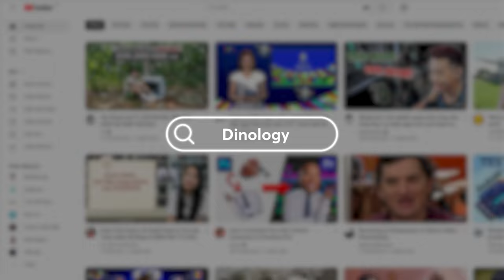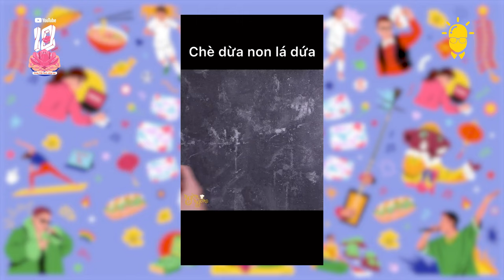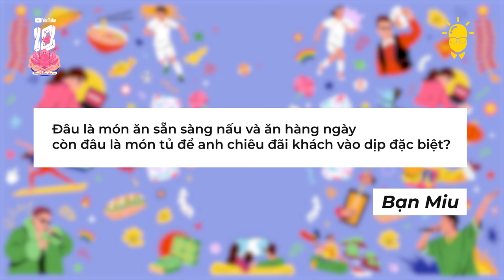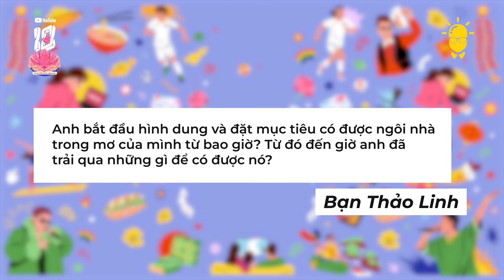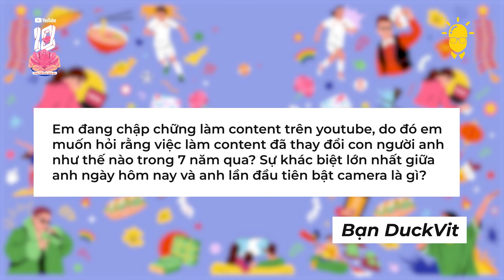Có LÝ TƯỞNG trong công việc, thì mới có CÔNG VIỆC LÝ TƯỞNG | @Dinology | The Creator x YouTube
Phải có LÝ TƯỞNG trong công việc, thì mới có CÔNG VIỆC LÝ TƯỞNG |  @Dinology  | The Creator x YouTube

Dino Vũ có lẽ là cái tên không còn quá xa lại đối với các bạn trẻ. Anh là một trong những nhà sáng tạo nội dung mảng lifestyle (phong cách sống) và ẩm thực được khán giả vô cùng mến mộ. Hiện tại, Dino Vũ sở hữu kênh YouTube Dinology với hơn 450 nghìn người theo dõi và là Founder của Ngòn Ngon, trang Facebook chia sẻ các công thức nấu ăn lạ miệng do chính anh biên soạn và khám phá.

Từ một chàng trai Bắc vào Nam để lập nghiệp, đánh đổi kì vọng của gia đình về một công việc ổn định để theo đuổi ước mơ làm sáng tạo, Dino Vũ đã phải trải qua những khó khăn gì? Hành trình để trở thành content creator full time của anh diễn ra ra sao? Lời khuyên của anh cho những bạn trẻ đã, đang và sẽ theo đuổi con đường sáng tạo là gì? Hãy đón xem số podcast đầu tiên của The Creator x YouTube để cùng khám phá đáp án cho những câu trả lời trên nhé!

The Creator x YouTube là chương trình podcast nhằm kỷ niệm 10 năm YouTube chính thức hoạt động tại Việt Nam, do YouTube và Spiderum quyết định hợp tác sản xuất.

10 tập của The Creator x YouTube là 10 câu chuyện đặc biệt, với chủ đề trải dài từ hành trình làm YouTube cho đến những thay đổi mà lựa chọn này đem đến cuộc sống mỗi người.

Ngoài mục tiêu tôn vinh các nhà sáng tạo nội dung, chương trình hy vọng mang tới những góc nhìn, bài học và động lực hữu ích, qua đó truyền lửa cho một thế hệ các nhà sáng tạo nội dung mới.

00:00 - Giới thiệu nội dung chính
01:35 - Bắt đầu
03:43 - Động lực bắt đầu Dinology
07:45 - Vai trò của tuổi thơ trong mong ước làm sáng tạo
10:20 - Những đánh đổi để được làm công việc trong mơ
12:40 - Minh chứng đầu tiên với gia đình
16:27 - Tiềm năng của Influencer Marketing
19:22 - Tiêu chí lựa chọn đối tác
22:44 - Trăn trở về việc là một phần của chủ nghĩa tiêu dùng
27:23 - Q&A (từ khán giả): Câu hỏi thứ nhất
30:57 - Q&A (từ khán giả): Câu hỏi thứ 2
34:30 - Q&A (từ khán giả): Câu hỏi thứ 3
39:33 - Sự phát triển của Dinology theo thời gian
41:25 - Cách đối diện với lỗi sai khi là người của công chúng
44:13 - Thực trạng của việc trở thành nhà sáng tạo nội dung
46:24 - Định nghĩa về một nhà sáng tạo nội dung
48:45 - Lời khuyên cho bản thân khi bắt đầu
52:02 - Kết thúc

Spiderum xin phép được gửi lời cảm ơn đến:
- Anh @Dinology vì đã cho phép Spiderum sử dụng căn nhà siêu đẹp của anh làm bối cảnh.
- @DatVietMedia2018  vì đã hỗ trợ Spiderum các thiết bị quay tại TP. HCM.
- Group Vũ Trụ Creator của @CosmicWriter vì đã giúp Spiderum có thêm câu hỏi cho phần Q&A. Trong đó, cảm ơn câu hỏi đến từ các bạn:

Credit
Nội dung & Chỉ đạo sản xuất: Linh Vetter
Quay phim: Khánh Nguyễn, An Hoàng
Dựng video: Khánh Nguyễn, Khang
Âm thanh: An Hoàng
Truyền thông: Thanh Thảo, Hoàng Việt
Thiết kế: Long Quý Hoàng Lê
Hỗ trợ sản xuất: Việt Anh Trần, Jack Anh Vũ, Mer Nguyễn, Nga Levi